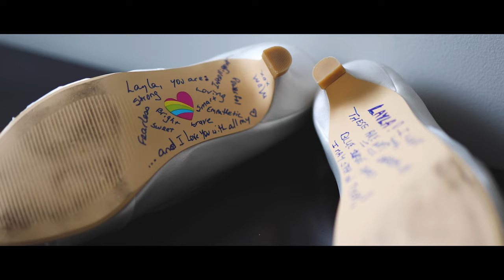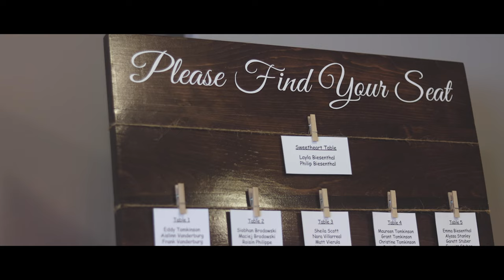Phil & Layla - Wedding Highlights Film (Wide Screen)